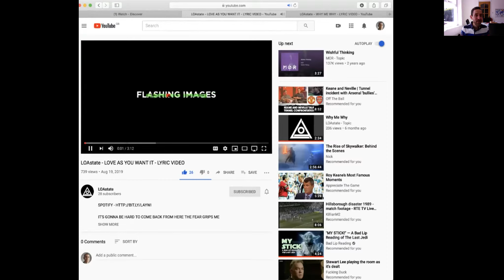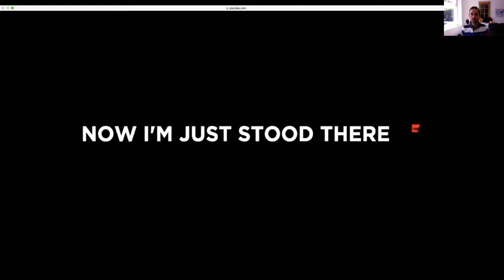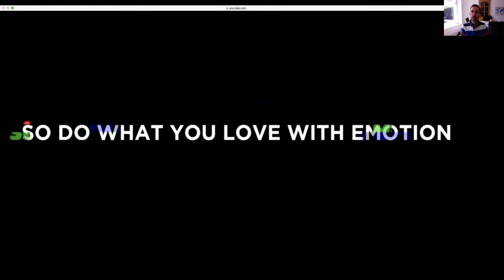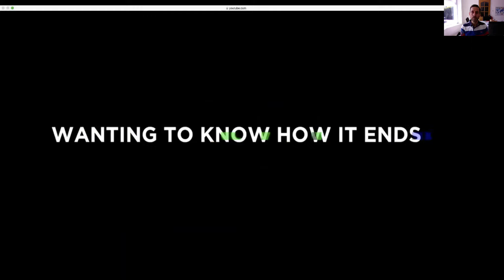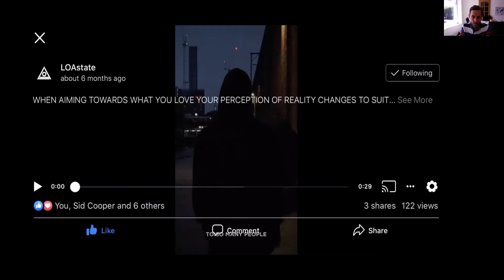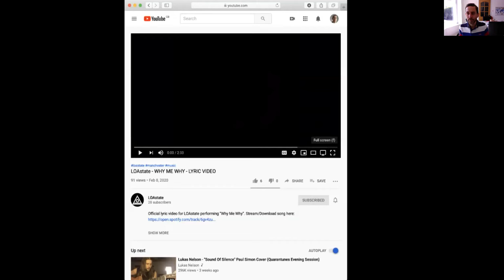A conversation around the mental health & meaning crisis.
A conversation I had with Paul from Pathlight Ltd shortly after lockdown began. He is doing great work spreading awareness around mental health on his youtube channel as well as on his Facebook page

It’s a massive help to us. We’d also love to hear your feedback. Your comments go a long way. Lets open up the conversation. 👇🏻

Love Peace Anarchy

One Day 🖤

‘Blue Skies’ now available to listen to on all music platforms 💙